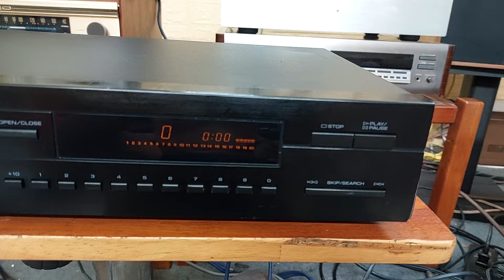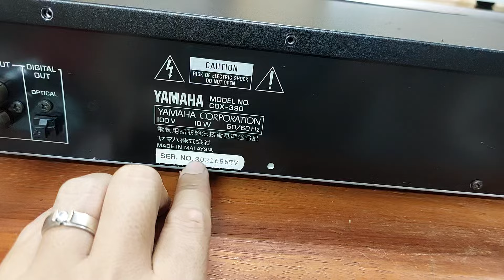(Đã bán) YAMAHA CDX-390 dùng măt sony 210A, chất âm trung thực, tách bạch 📲0907223269 🏡Thủ Đức